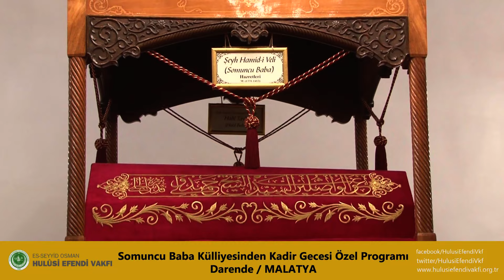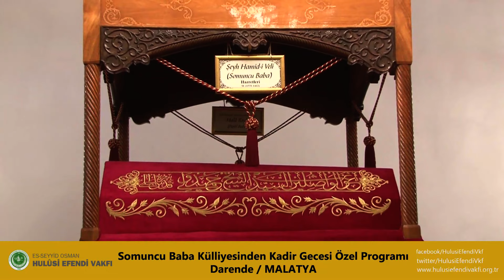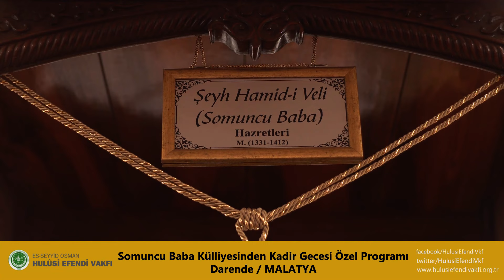Kadir Gecesi Programı | Somuncu Baba Külliyesi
Şeyh Hamid-i Veli Somuncu Baba Türbesi ve Külliyesi'nde Kadir Gecesi Özel Programı düzenlendi.

Somuncu Baba Külliyesi avlusunda düzenlenen iftar ikramı sonrasında başlayan programda Somuncu Baba ve Hulusi Efendi Hazretleri'nin hayatlarından hatıralar anlatıldı. Kur'an-ı Kerim tilaveti ve ilahiler eşliğinde manevi hava teneffüs edildi.